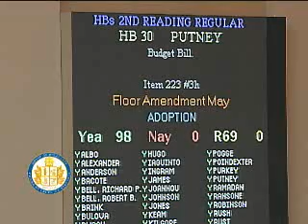Speaking to the Budget Amendment Supporting the Virginia Tech Carilion Research Institute